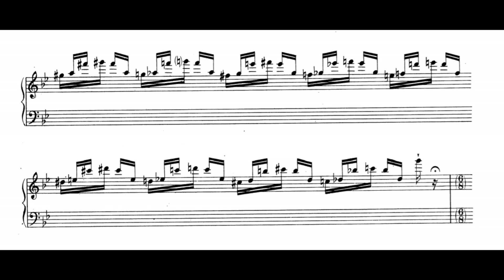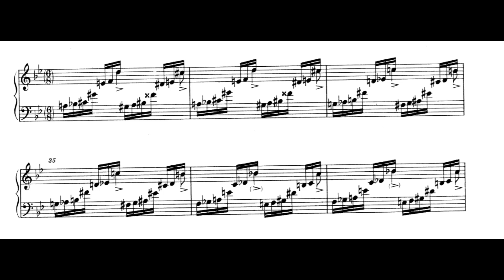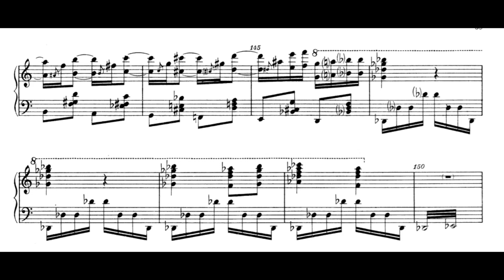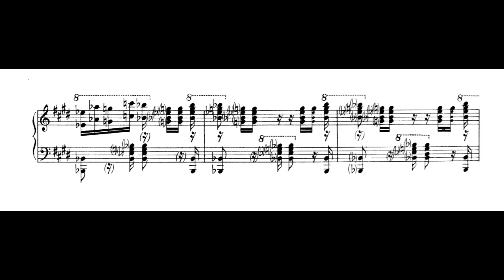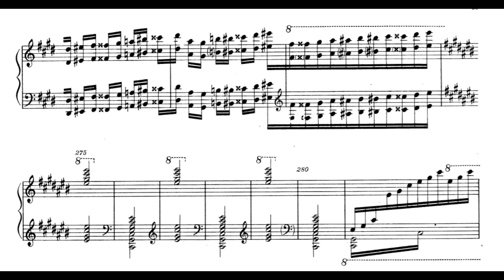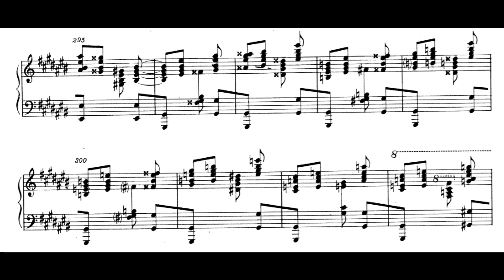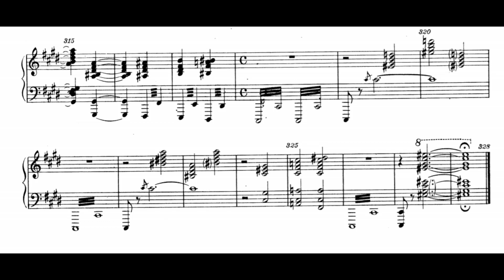B. Smetana – Macbeth and the Witches, JB 1:75 (Maxián)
Bedřich Smetana wrote the sketch to Macbeth at the age of thirty-five, in Sweden, where he worked as a conductor, music teacher as well as occasionally appearing as a concert pianist. To a listener familiar with his Má vlast and polkas it might be a little confusing at first listening to Macbeth. The many tremolos, arpeggios, whole tone scales, fantastic narrative and inspiration by a renaissance writer are more reminiscent of Liszt's Dantesque pieces rather than the folkloristic dances Smetana is known for. Smetana in his youth aspired to be a virtuoso in the Lisztian manner, later got to know Liszt personally and even received his admiration. All this suggests that his influence couldn't be a mere coincidence.

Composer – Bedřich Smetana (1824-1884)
Pianist – František Maxián

Upload authorized by Supraphon, sheet music is public domain.